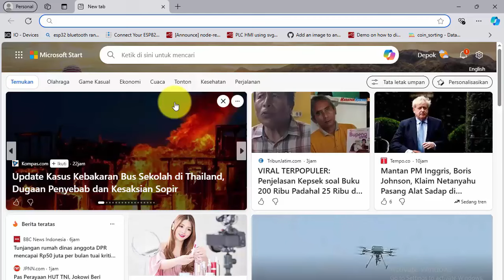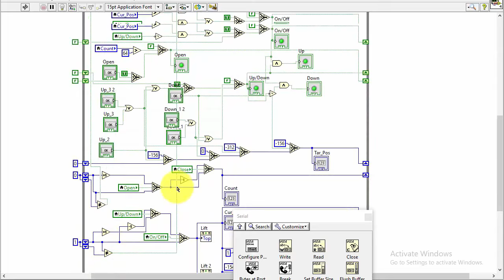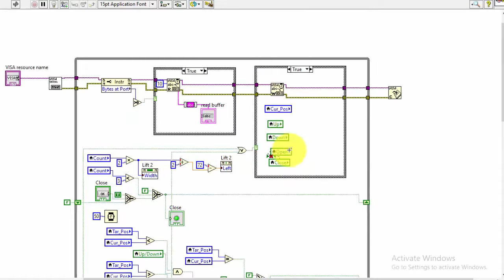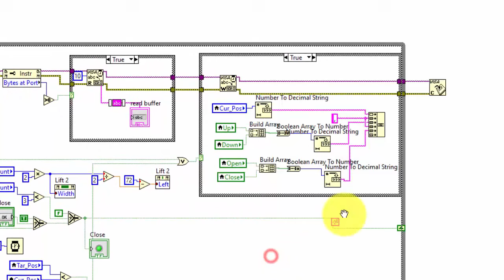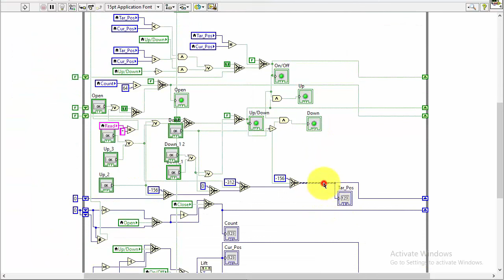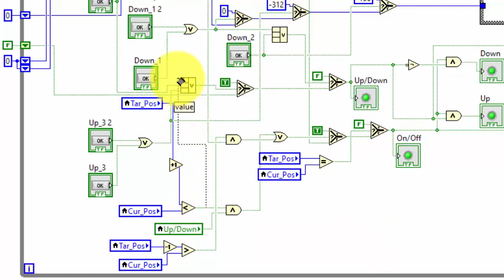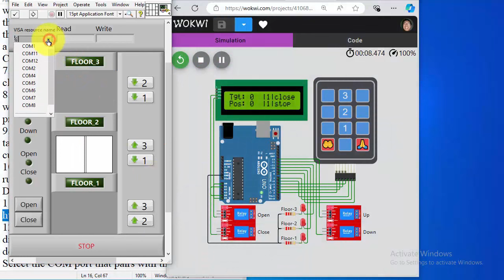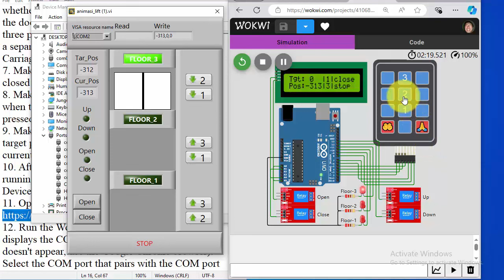Animation of a 3-Floor Elevator with Arduino Control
Objectives: to learn serial communication, read and write data in LabVIEW and Arduino
Here are the steps:
1. Open this video download the program file.
2. Add VISA Configure, VISA Bytes at Port, VISA Read, VISA Write and VISA Close.
3. In VISA Read, add a Case Structure, and make this VISA Read only run if there is data in the serial port.
4. Fill bytecount = 10 and add Trim to the read buffer.
5. In VISA Write, add a Case Structure, and make it so that VISA Write is only executed when the elevator position changes, and the elevator door also changes.
6. Send 3 pieces of data, namely data on the current position of the elevator, the condition of the elevator whether it is going up or down, and the condition of the door whether it is opening or closing. Combine the three pieces of data with a Concatenate string and put a separator in the form of a comma (","), and end with the Carriage Return character.
7. Make the door open with the character * and closed with the character #.
8. Make the Target position also change when the buttons 1, 2 and 3 on the keypad are pressed.
9. Make the Up/Down Indicator also change when the Target position is larger or smaller compared to the Current position.
10. After that, run this LabVIEW program. But before running, make sure to select the paired COM port (see Device Manager).
12. Run the Wokwi program. Make sure Wokwi displays the COM port selection dialog box (if it doesn't appear, use the Google Chrome browser). Select the COM port that pairs with the COM port used in LabVIEW.

For the LabVIEW program files in this video, please download

Note: Between LabVIEW and Wokwi here uses serial communication, which requires a pair of COM ports on the computer. Open Device Manager to view the COM port pairs. If there is no COM port pair, please install the virtual serial port at this
Then so that Wokwi can connect to the COM port on our computer, please add in the diagram.json section, especially in the parts and connections section, the following code.

"parts": [
     {"id": "serial","type": "wokwi-serial-port","attrs": {"baud": "9600"}},
"connections": [
     ["uno:1","serial:RX","",[]],
     ["uno:0","serial:TX","",[]],